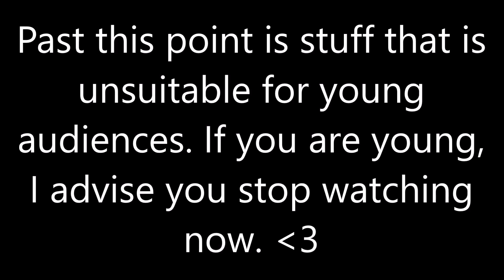MMD - Aphmau Meme Compilation - Part 4 {Aphmau} [Thanks for 35k Subs!!]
I DO NOT own the models, motions, cameras or soundtrack.

Gene and Zenix have no official DL.